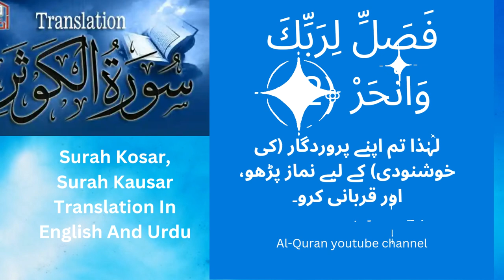surahalkausar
asalam o alekum everyone! wellcome to our channel ALQURAN KARIM